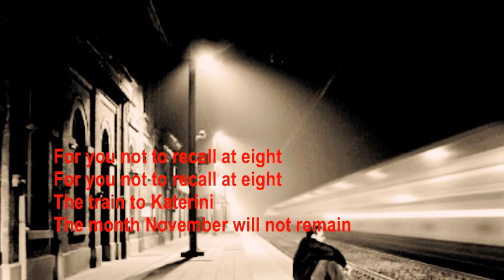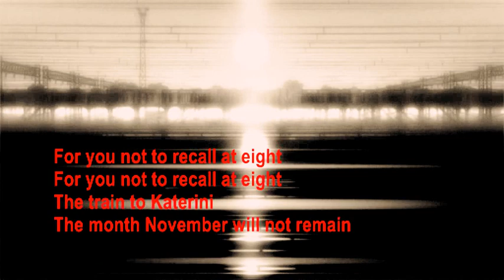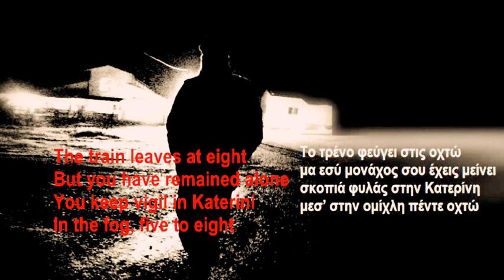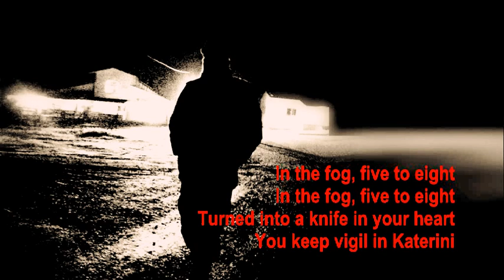THE WALKABOUTS -THE TRAIN LEAVES AT 8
Το τρένο φεύγει στις 8
Μίκης Θεοδωράκης